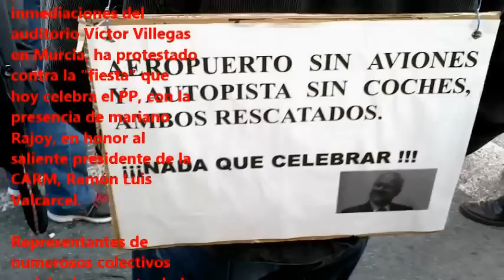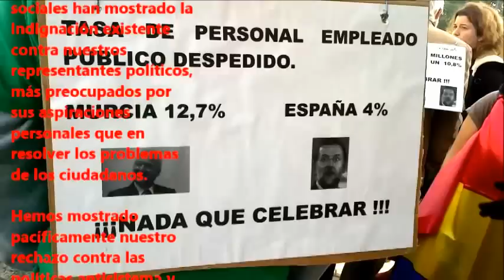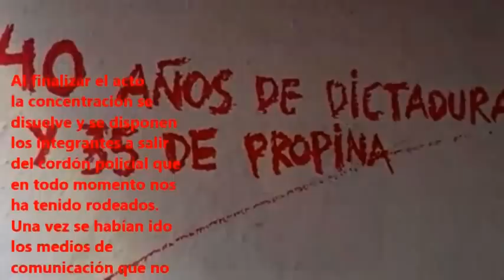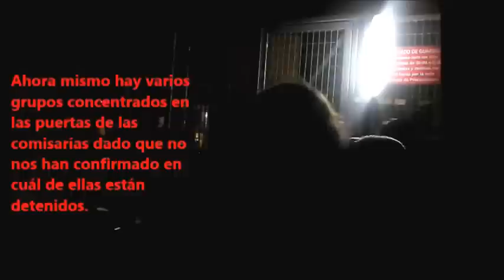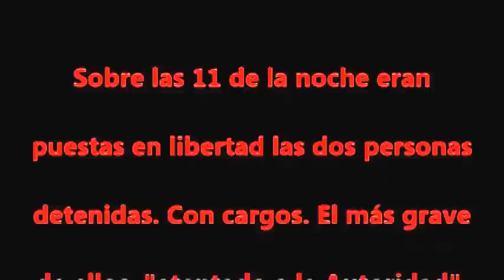2 detenidxs y carga policial en la visita de Rajoy a Murcia 14D (VI)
2 detenidxs y carga policial en la visita de Rajoy a Murcia 14D (VI)
Murcia - Spain
14/12/2013
Está pasando...